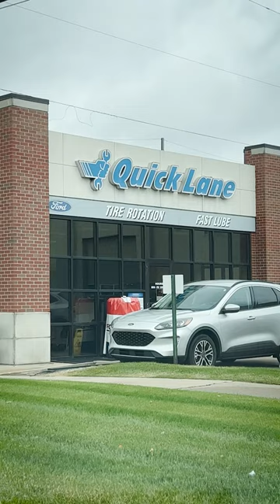Become a New Quick Lane Technician at Bill Brown Ford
Follow along with Austin as he shows us a bit of his day-to-day routine as a Quick Lane Technician at Bill Brown Ford in Livonia, Mi - World's Number One Ford Dealer.